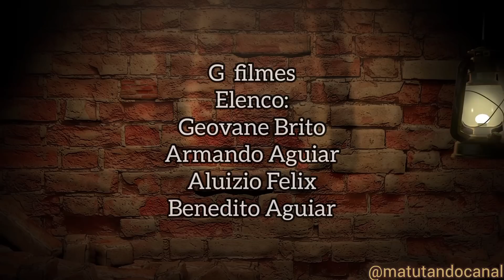Servente de pedreiro é Injustiçado Mas olha o que Acontece